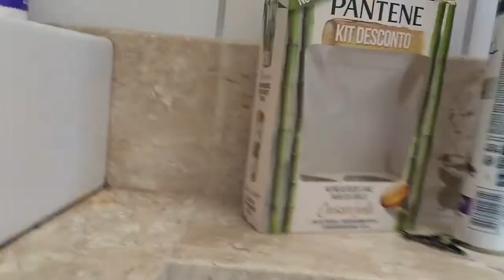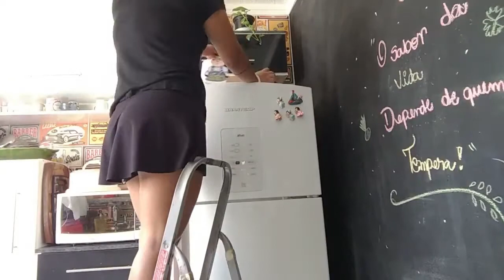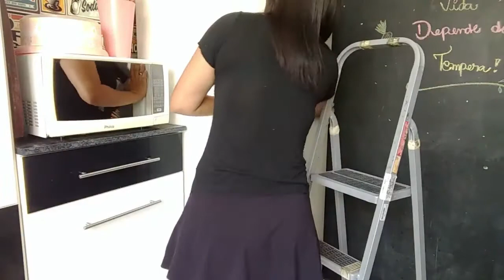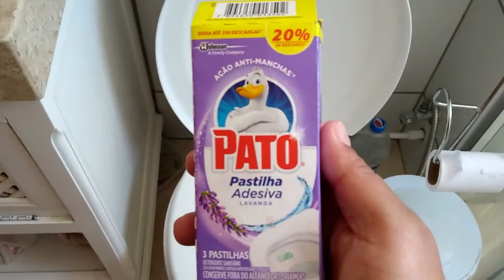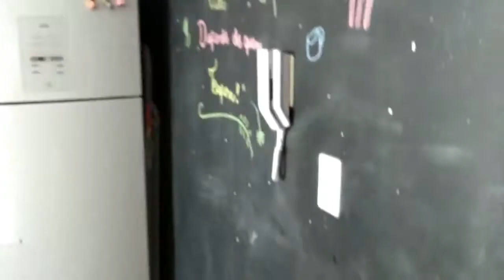Faxina pesada no apê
Faxina pesada no apê,limpei os armários,lavei o banheiro e mais..